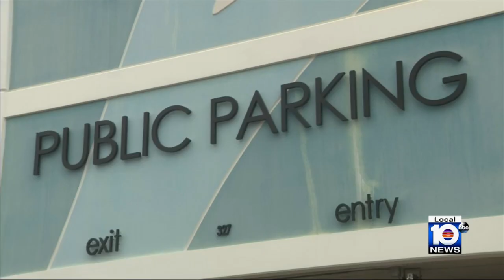Windy weather brings big waves to Broward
Coastal wind gusts capable of blowing around objects, downing tree limbs, creating dangerous swimming and surfing conditions, and causing power outages will peak on Thursday and Friday in South Florida.